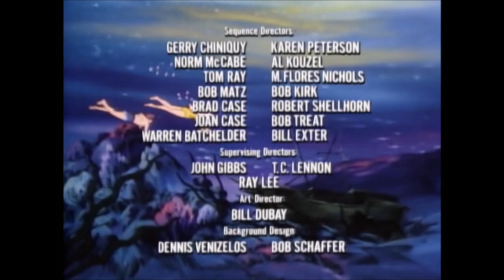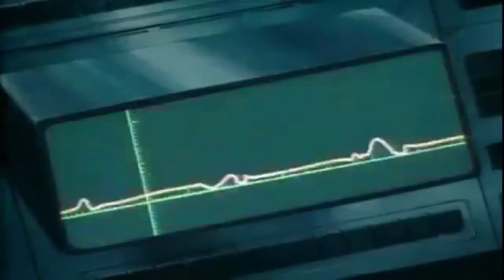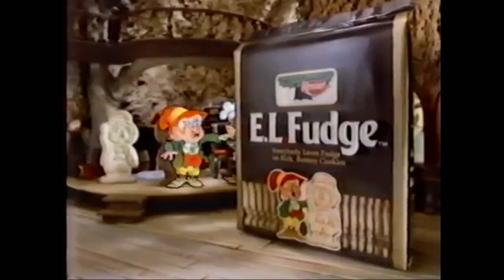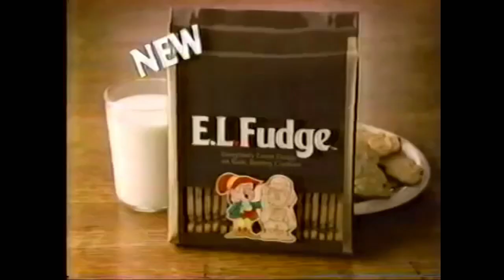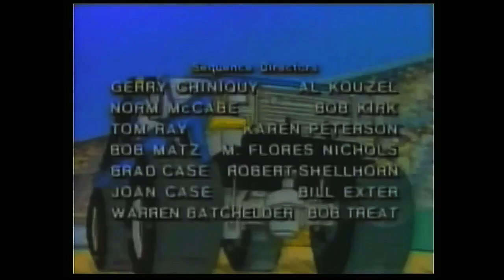Super Sunday (1985-86)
Super Sunday was a half-hour block with four six-minute matinée segments of Jem, Bigfoot and the Muscle Machines, Robotix, and Inhumanoids. It aired on various television stations in syndication on Sunday mornings from October 6, 1985 to October 1986. In markets that the series aired on Saturday, the series was retitled Super Saturday.